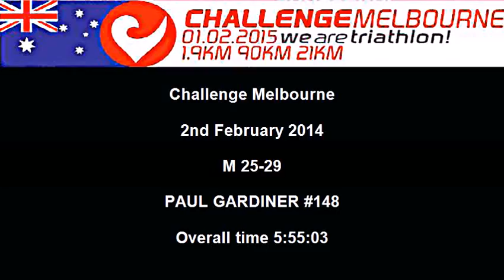PAUL GARDINER 148 Challenge Melbourne Challenge